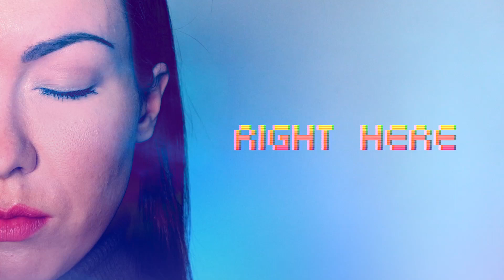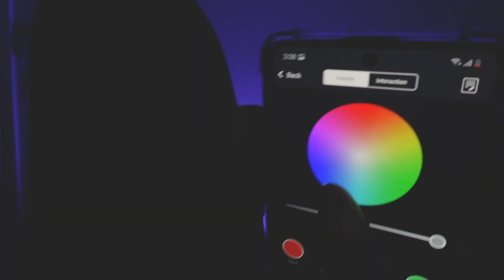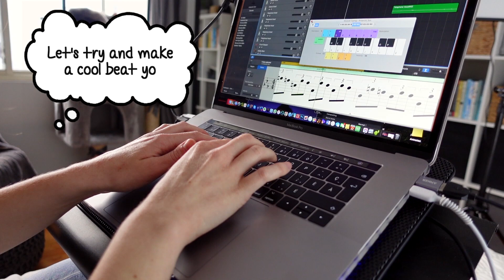Elina St-Onge - Right Here (Music Video)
Quarantine boredom did this. And now I discovered I am capable of making beats! Thanks Garageband. Logic Pro here we come! (Help me buy Logic Pro by buying this song lol Hope you enjoyed! Thanks for listening (with your headphones 😉🎧)

Lyrics:

Hey
You look like you got something to say
There’s something you’ve been running away from
Now let me see your face without make-up

Tell me do you really wanna be free
You think somebody else holds the key
To save you from yourself well keep dreaming

I don’t know why you try to dissapear
When I look at you I see crystal clear
So much life in you underneath your fear
No more time to loose ‘cos the end is near

And nobody gon’ save us
What we need is right here
What you running away from?